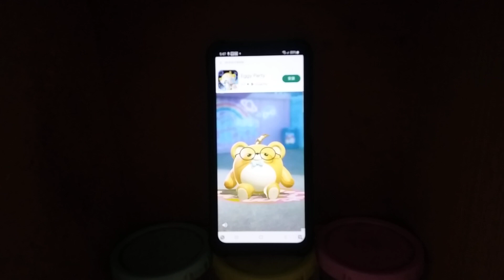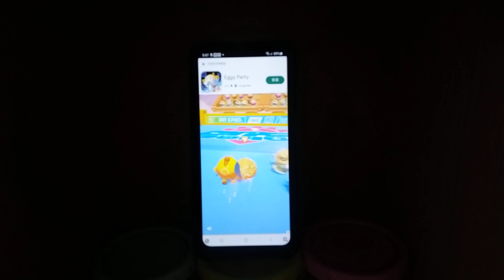Talking Tom Time Rush Echo 21861